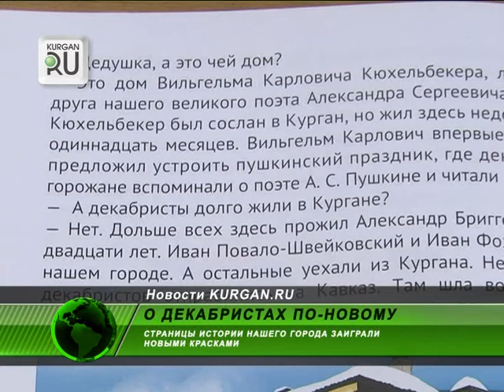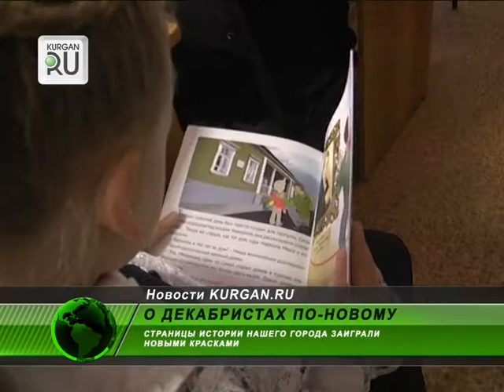О декабристах по-новому